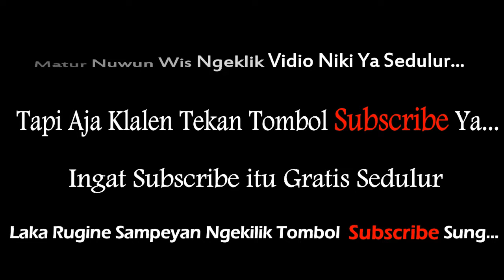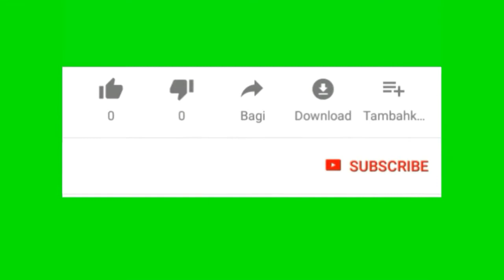ALUN ALUN KOTA TEGAL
Alun-alun Kota Tegal merupakan tempat hiburan untuk keluarga yang tercinta. Banyak orang-orang yang berolah laga dan banyak pula pedagang yang meyediakan untuk orang-orang yang ingin mencicipi aneka kuliner khas Tegal.